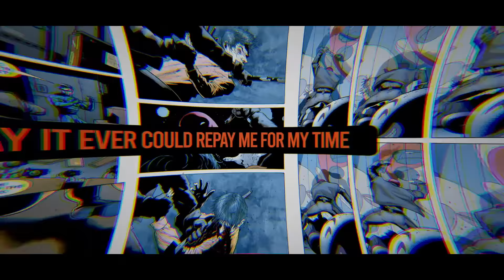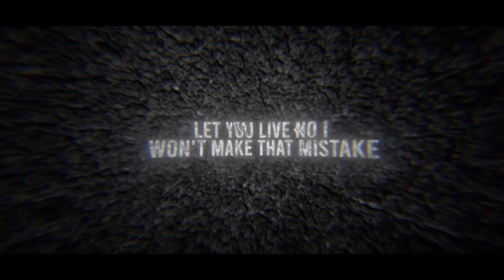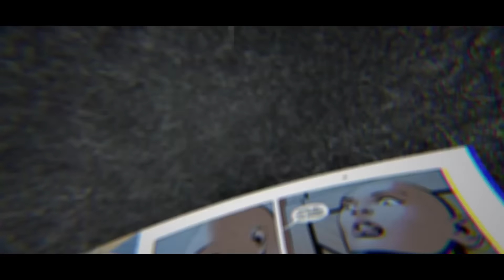RED HOOD RAP - “Old News” | FabvL ft. DizzyEight & PE$O PETE [DC Comics]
Red Hood (aka Jason Todd) is one of my favorite story's in the DC Comic world so you know I had to make a song/rap inspired by his story. Huge shoutout to DizzyEight and PE$O PETE for jumping on the song and absolutely killing it! If you enjoyed this let me know down in the comments below and I might make more Comic Book inspired songs!